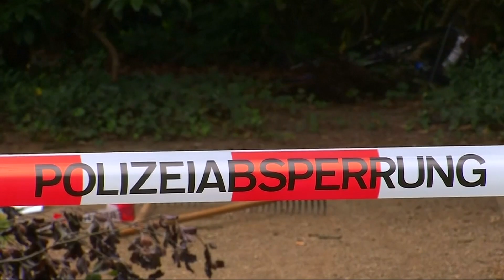Tötungsdelikt in Viersen: Ermittler gehen von Beziehungstat aus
In Viersen ist ein Mädchen im Casinopark mit mehreren Messerstichen so schwer verletzt worden, dass es im Krankenhaus verstarb. Der mutmaßliche Täter Matyu K. sitzt in Untersuchungshaft.